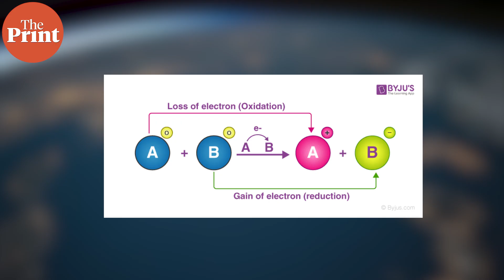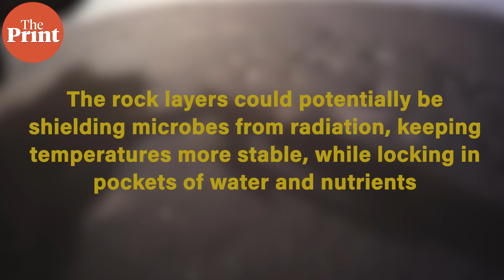Life without sunlight? Chinese scientists find clues to how microbial life is powered underground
A team from Guangzhou Institute of Geochemistry in China found that one of the biggest sources of energy in the depths of Earth comes from the movement of its crust. Whenever there is an earthquake or when a rock shifts and cracks under pressure, water trapped in those rocks can seep into the fractures. And when water touches freshly broken rock surfaces, a chemical reaction is triggered. This reaction splits the water molecule, creating hydrogen gas and chemicals called oxidants.